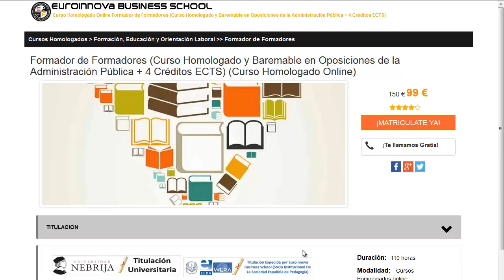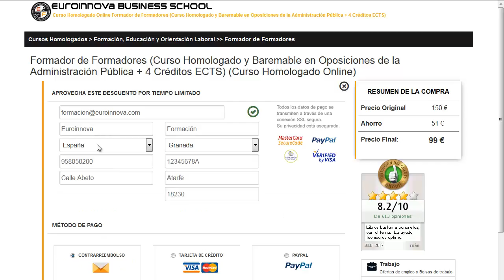tanatopraxia curso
tanatopraxia curso. Si quieres hallar los más baratos posgrados para tanatopraxia curso tan solo tienes que pinchar en la web de euroinnova y podrás disfrutar de todos los master homologado.

Tan solo debes de entrar en nuestra web buscar tu curso, master o postgrado y matricularte en el aquí puedes buscar tu curso o master

Ofertamos más de 10000 master así como cursos gratuitos para enriquecer tu CV. Te asesoramos en todo lo que quieras conocer sobre tanatopraxia curso así como de precios, descuentos, dónde se estudia, estudio online, estudio a distancia.